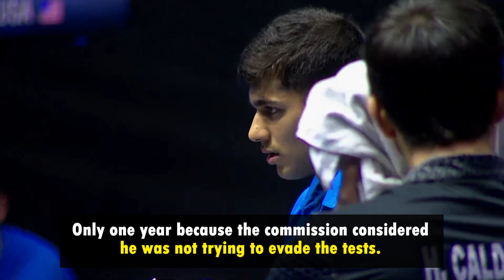Kanak Jha banned for 1 year for missing three drug tests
Partner of ETTU (European Table Tennis Union) and other national associations.